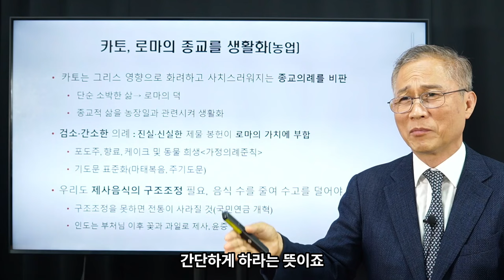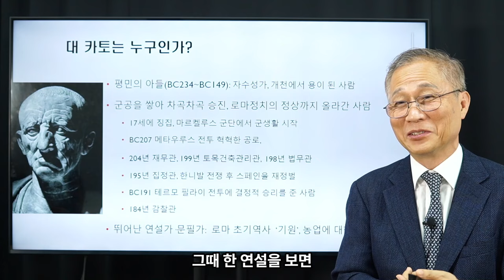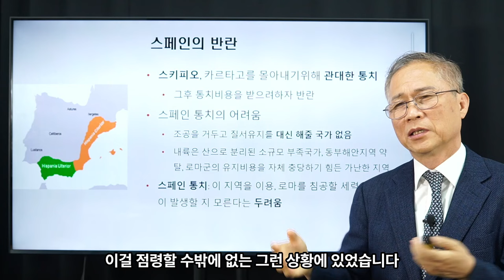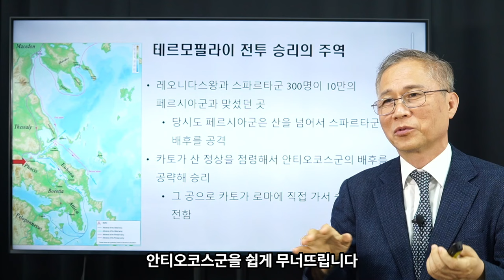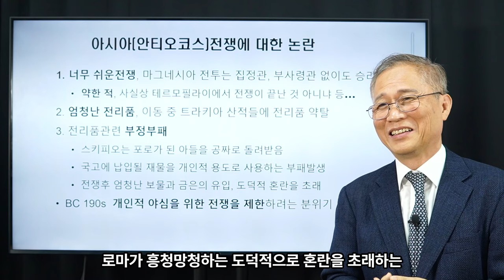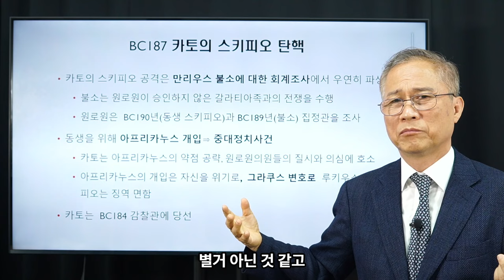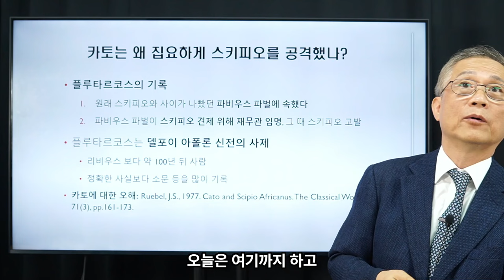김상규의 교양강좌 36 / 로마사 논고 19 / '스키피오의 탄핵' / '카토 로마의 덕을 무기로 스키피오 공격하다' / '윤대통령, 작은사건을 태풍으로 만들다'